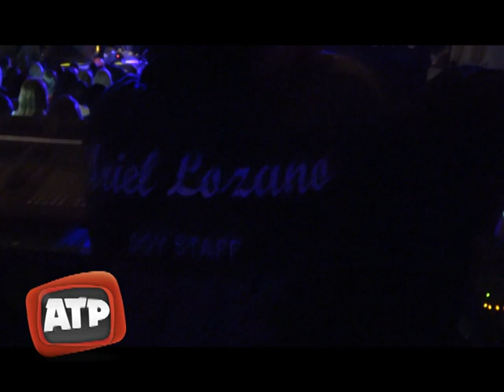URIEL LOZANO EN EL TEATRO MUNICIPAL - ATP 10 07 17